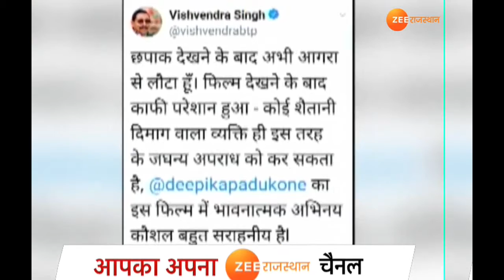Jaipur : फिल्म देखने के बाद मंत्री विश्वेंद्र सिंह ने किया ट्वीट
जयपुर: फिल्म देखने के बाद मंत्री विश्वेंद्र सिंह ने किया ट्वीट, अभिनेत्री दीपिका के अभिनय की मंत्री ने की तारीफ